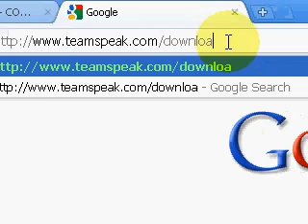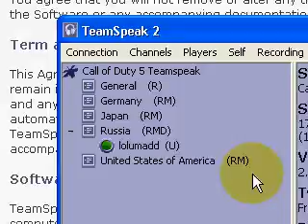Tutorial to use Call of Duty 5 teamspeak server.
Read the title pl0x ^^